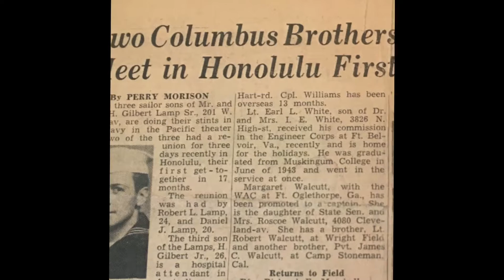Toughest Kid in Avondale - Rob Lamp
Dedicated to Robert Lawrence Lamp Sr. Written and performed by Rob Lamp Jr. Saxophones by Terry Lawrence. Engineered by Alfred Reed.